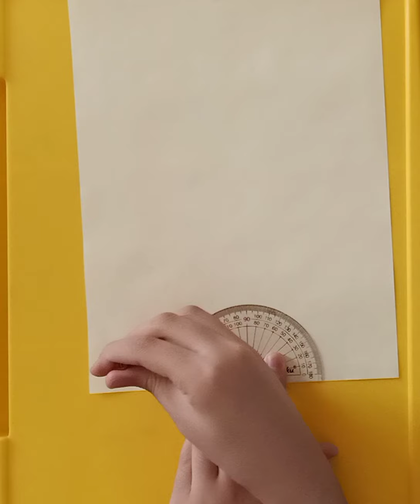How to make Cone for Decorating? by AmnaBatool